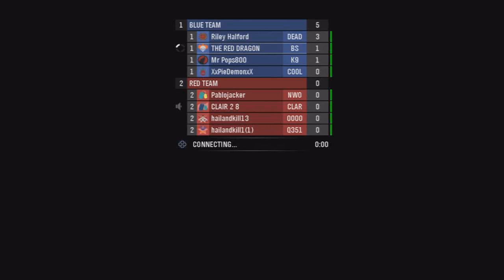Cheating in Games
BREAKING NEWS - Gaming & Tech Industry

What is cheating? This is a new series where we open up a community discussion on different topics including gaming, politics, world events etc. In this video we look at cheating in video games and ask where do you think the line needs to be drawn with cheaters?